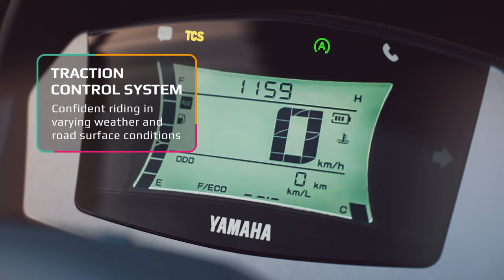Yamaha NMAX: Features & Benefits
NMAX: One with the city.
Light, easy and modern with a premium finish, its Blue Core engine - fully EURO5-compliant, connected LCD instruments, Smart Key keyless ignition system, and the fitment of Yamaha’s industry-leading Communication Control Unit offers every customer a more enjoyable and better-informed riding experience.